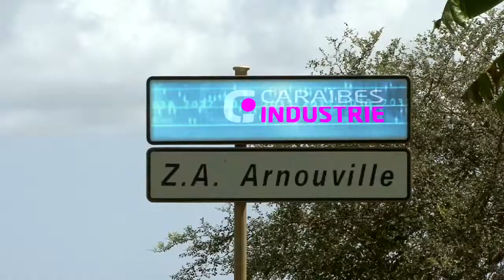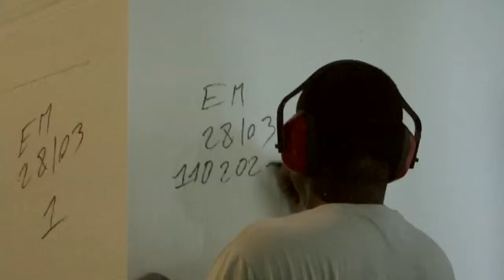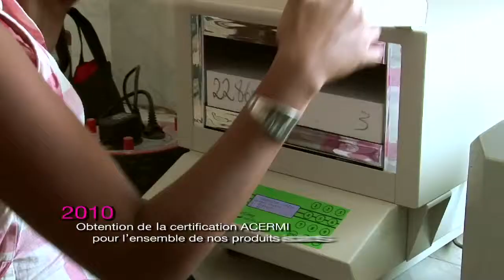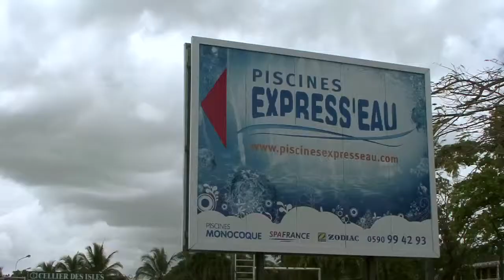CARAIBES INDUSTRIE 2011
Production: Caraïbes Industrie
Réalisation: François Georges / Etnum
Images: Nicolas Lesueur